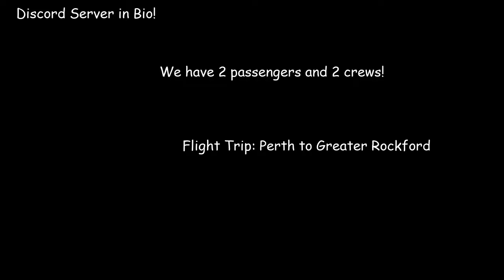Aer Lingus's First Flight in PTFS - Pilot Training Flight Simulator Roblox